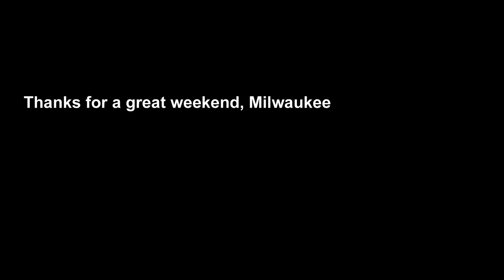Zach Veach and Matty Brabham take on the UWM Bowling Team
On a visit to Milwaukee, Andretti Autosport drivers Zach Veach and Matthew Brabham were pitted against the UW-Milwaukee Bowling Team in a competition like they've never faced before.